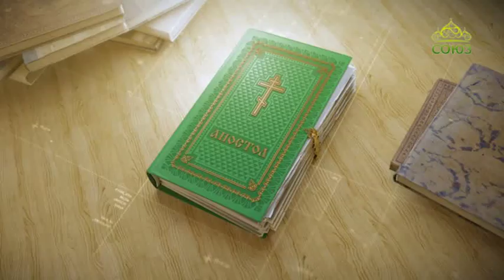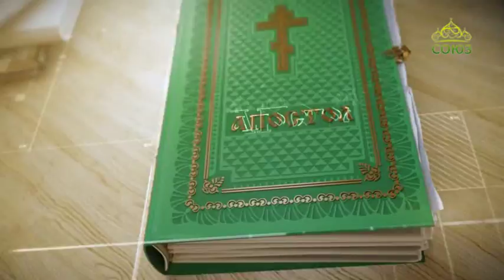Читаем Апостол. 18 ноября 2017г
Святой Церковью читается Второе послание к Коринфянам. Глава 11, ст. 1–6.
Читаем Апостол. 18 ноября. Чтобы ваши умы не повредились, уклонившись от простоты во Христе